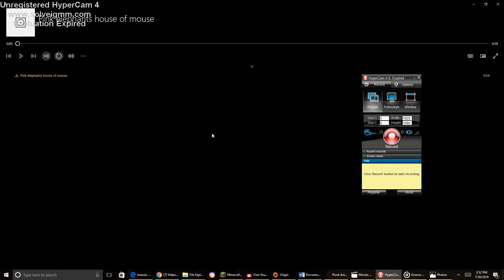Pink elephants on parade house of mouse spore version